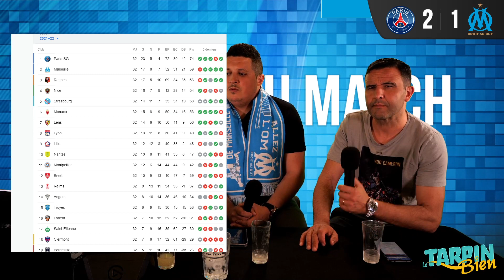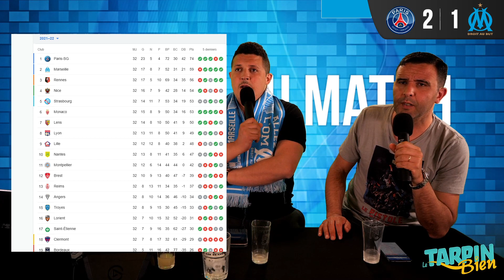Résumé du match PSG / OM (2-1)